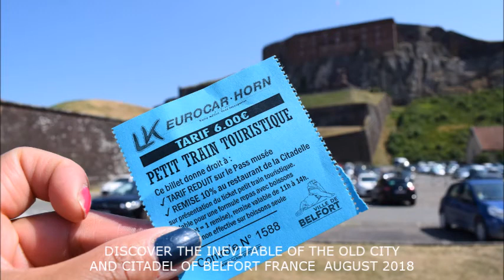PETIT TRAIN TOURISTIQUE BELFORT FRANCE Aus2018